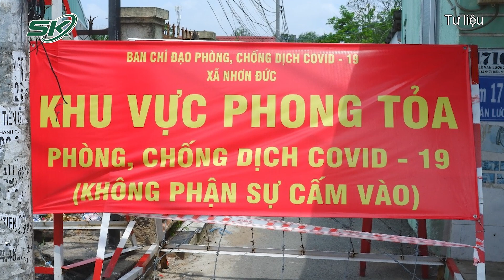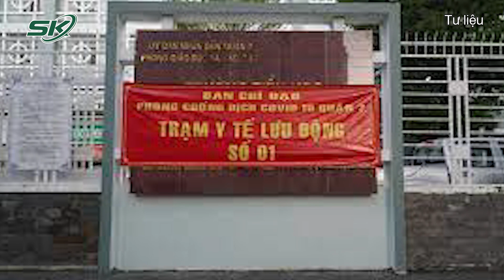Các Ca Nguy Kịch Và Tử Vong Tăng Mạnh, TP. HCM Xây Dựng 7 Kịch Bản Ứng Phó Với 120.000 F0 | SKĐS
SKĐS | Trong những ngày vừa qua, dịch Covid-19 diễn biến vô cùng phức tạp trên địa bàn TP. HCM, số lượng F0 tăng mạnh. Trước tình hình đó, TP. HCM đã lên phương án, xây dựng 7 kịch bản chữa trị, chăm sóc F0, ứng phó với trường hợp 120.000 F0 cùng một lúc.

Mời quý vị và các bạn xem thêm: Bất Ngờ 23 Học Sinh Dương Tính SARS-CoV-2 Trong Một Trường Học Tại Quảng Nam